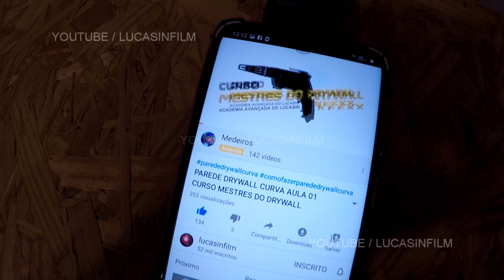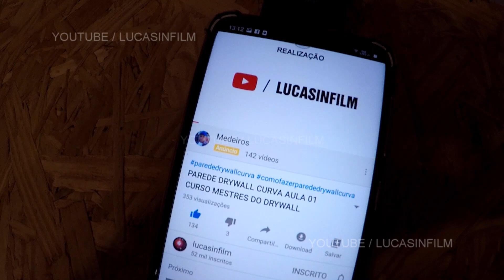COMO FAZER CLOSET ROUPEIRO GESSO DRYWALL PASSO A PASSO PARTE 02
Projeto Obra ao Vivo - Episódio 02
A Evolução do Closet Drywall - Instalação de reforço interno de madeira para fixação do cabideiro do guarda roupa gesso drywall
Projeto de construção a seco de um mobiliário roupeiro guarda roupa closet em gesso drywall passo a passo
Como fazer e montar um mobiliário guarda roupas closet drywall passo a passo obra completa
Dicas para gesseiro e instalador de gesso drywall
Lucasin Drywall
Canal YouTube / Lucasinfilm